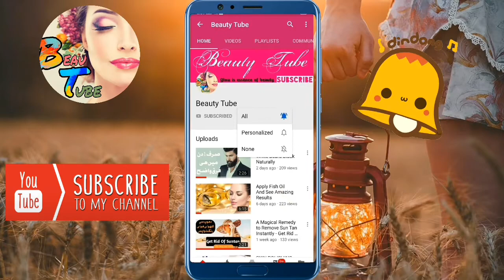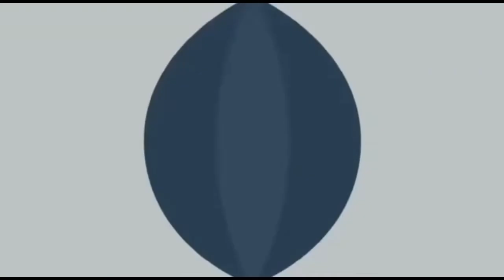Best peel off mask | Deep cleans naturally | Glowing beautiful Skin